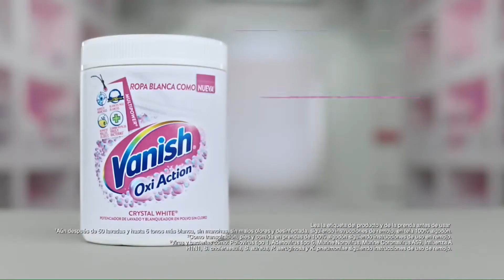Vanish Oxi Action | Comercial 2 | Promo | México | (2022)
Dale Like Comenten Suscríbete Para Más Vídeos Cómo Esté Y Activa La Campanita De Notificaciones Para Estar Atento En Un Nuevo Vídeo Gracias Por Visitar Nuestro Canal Nos Vemos En El Próximo Vídeos Adiós.